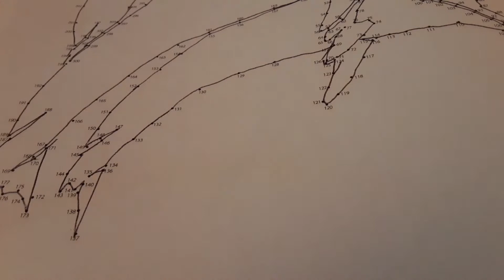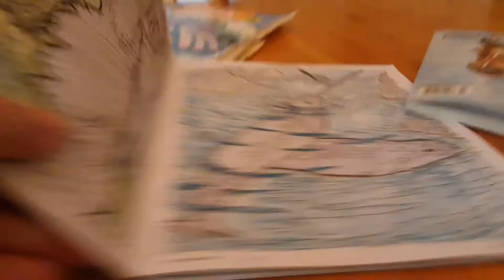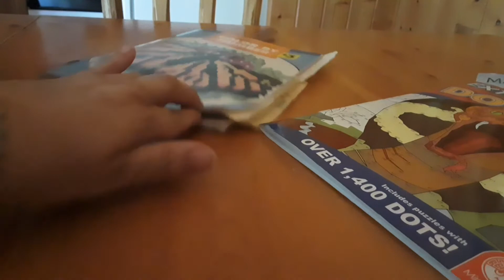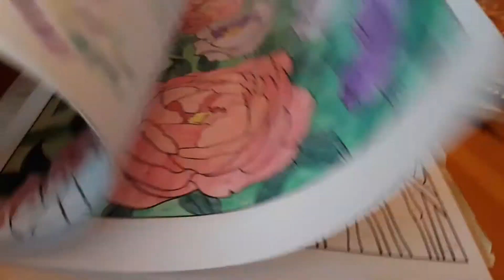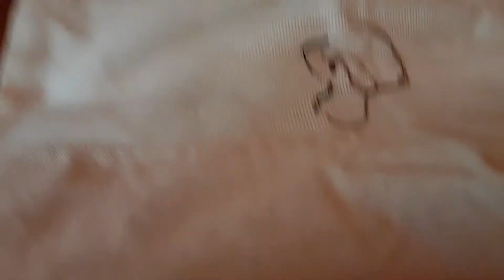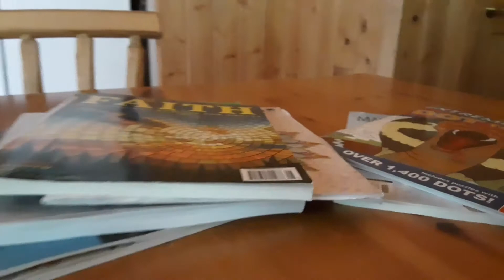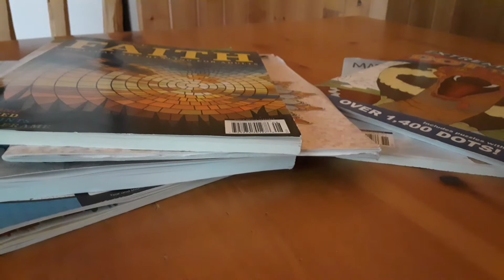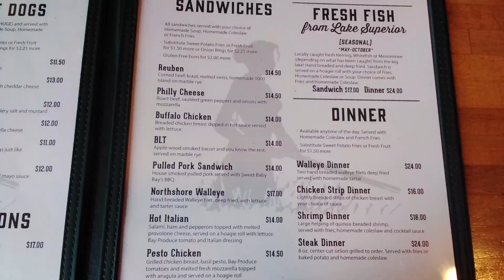So, what do I do all day?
Curious about how I spend my vacation hours?  Well, this video should provide some answers.  Plus extra stuff at the end.